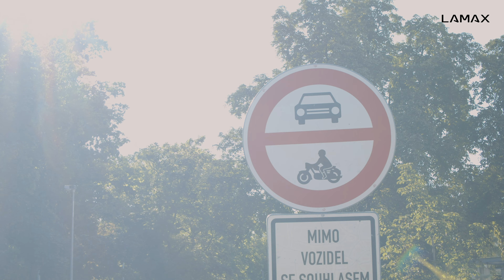ŠKOLA JÍZDY NA ELEKTRO KOLOBĚŽCE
Ještě si nikdy si nestál na elektro koloběžce a bojíš se, že hned při první jízdě pozdravíš obrubník? Žádný strach. Ovládání koloběžky je snazší, než se může stát a většina lidí jízdu zvládá během chvilky. Checkni naši školu jízdy a přesvědč se sám.